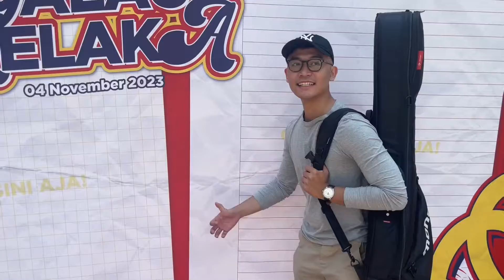"Ahmadul Amin Opening Act Malam Galau Melaka"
146 Jalan Hang Tuah, 75300, Melaka , Malaysia